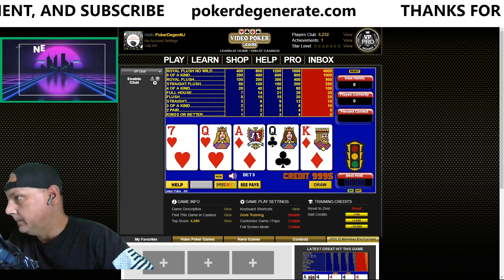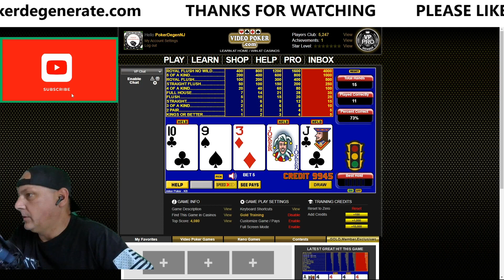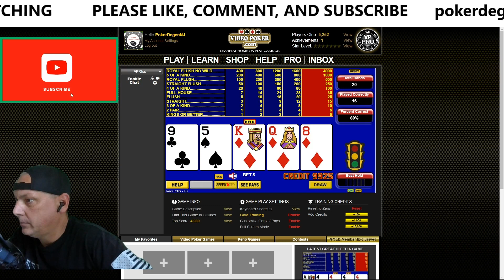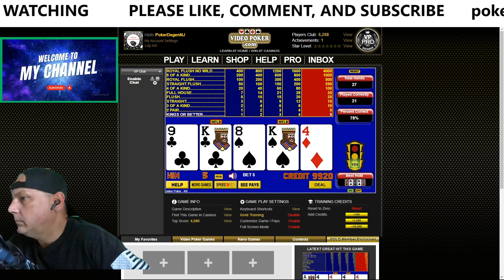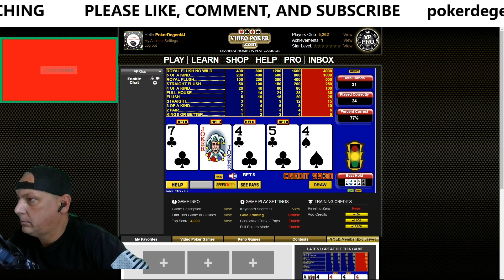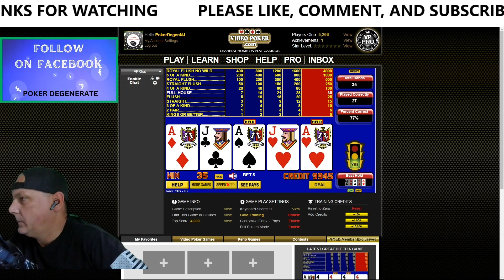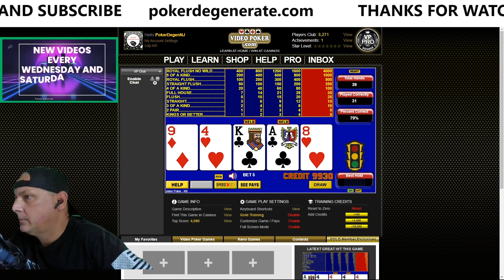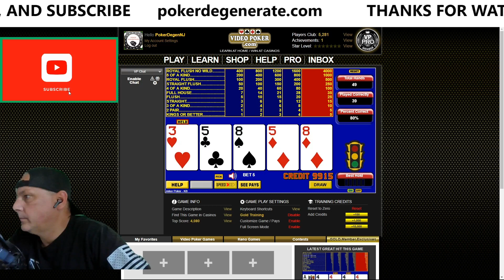How Bad Am I At Joker Poker... Let's Find Out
Welcome to our electrifying channel where we take a wild ride into the world of Joker Poker! In this thrilling video, we dive headfirst into the adrenaline-pumping game of Joker Poker, where luck reigns supreme and the unexpected is always around the corner.

Join us as we embark on a captivating journey through this classic casino game with a twist. Watch as we tackle the deck with no predetermined strategies, allowing chance to dictate our every move. With every hand, we'll experience the highs and lows of this exhilarating poker variant.

Our charismatic host will guide you through the gameplay, sharing spontaneous reactions, hilarious moments, and surprising outcomes. You'll witness the sheer excitement and unpredictability of Joker Poker as we explore various hands, trying our luck against the Joker's wild antics.

While strategy may be absent from our approach, we'll still provide valuable insights and explanations along the way. Discover the basic rules of Joker Poker, learn about hand rankings, and witness the potential for enormous payouts if fortune favors us.

Sit back, relax, and prepare to be entertained as we test our luck against the Joker himself. Will we strike gold with a royal flush or fall victim to the Joker's trickery? Only one way to find out!

If you're a fan of casino games, poker, or simply enjoy watching thrilling gameplay, this video is a must-watch. Get ready to experience the thrill of Joker Poker without any strategic constraints and join us on this unforgettable adventure!